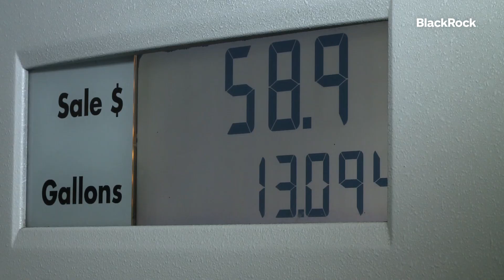BlackRock Bottom Line: How electric vehicle chargers power the drive forward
With more electric vehicles on the road, why is it so hard to find chargers? Joshua Kazdin, Director in BlackRock Systematic Active Equities, explains how improving EV infrastructure could help increase adoption.